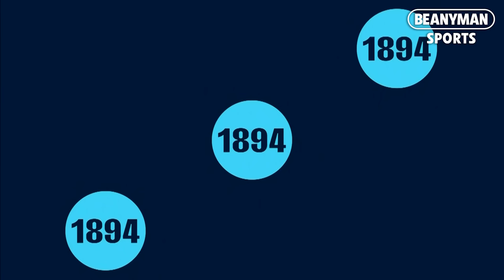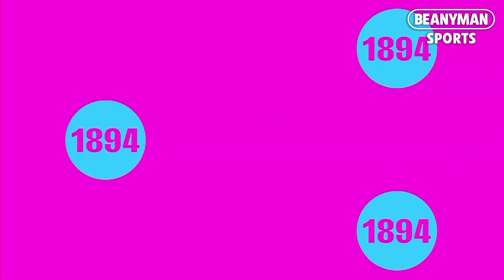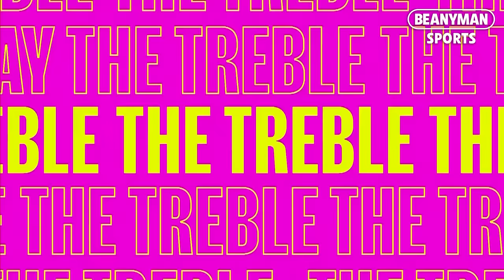Manchester City TREBLE WINNING trophy parade 🏆🏆🏆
Manchester City celebrate historic treble in victory parade.

Courtesy of Man City